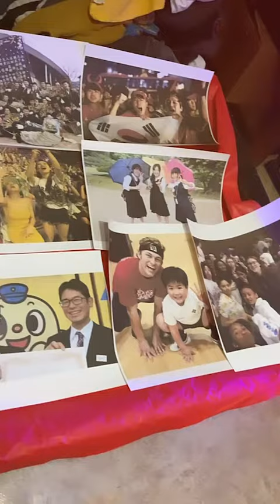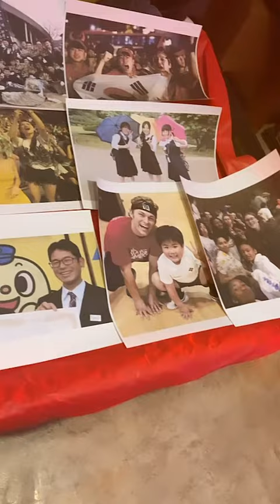Damon Clark Nova FMLand Tour Kitakyushu Japan Mikuni World Stadium 3/11/2021